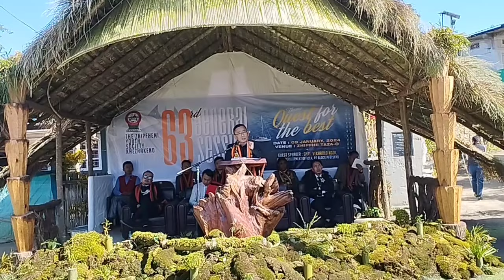63rd GENERAL SESSION ZHIPFHEMI KHEL YOUTH SOCIETY DAY 4/01/2024, Khezhakeno village Phek.